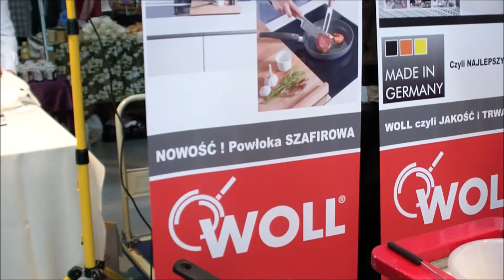Targi Ogrodnicze EDEN w Lublinie - 25 kwietnia 2015 - 02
W Lublinie w dniach 24-26 kwietnia 2015 r. odbyła się  IX edycja Targów Ogrodniczych Eden, a także Kiermasz Zdrowie i Uroda oraz Kiermasz Styl 50+. Wystawcy prezentowali swoje oferty  w nowej hali wystawienniczej przy ul. Dworcowej 11 - Targi Lublin.